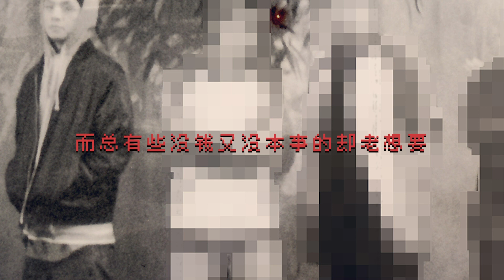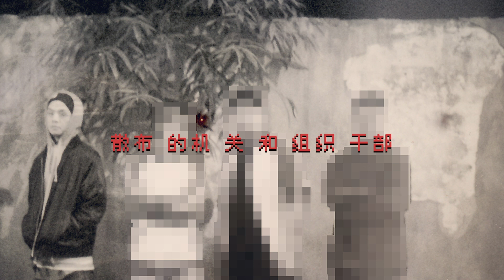夏之禹 Zhiyu Xia '游戏 (The Game) feat. Badago' Official Lyrics Video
We Play On The Ground !
欢迎来到凶猛的Boy zone !

西南地头蛇 夏之禹 VS 空降特种兵Badago！
决战电子游戏厅！

拉开西部街头战斗序幕 —— 「游戏」！

游戏 The Game
作词：夏之禹 / Badago
作曲：夏之禹 / Badago
编曲：FBR / MAJOR YAO
混音：MAJOR YAO
制作人：MAJOR YAO
母带：Felix Davis @Metropolis Studios, London
录音师：Cy.S - Quark Audio
录音室：Quark Studio夸克有声
摄影：大臀村
封面美术：2G3
用笔和纸记下的生存实录，
是超现实还是超写实？
说唱浪漫派 夏之禹「不存在的电影系列」第二部
「Young Fresh Chin」即将上映

一部根本不存在的社会纪实电影！
一张写给时代的青葱电影原声带！

夏之禹 全新Mixtape「Young Fresh Chin」
2020年12月9日 超现实上映